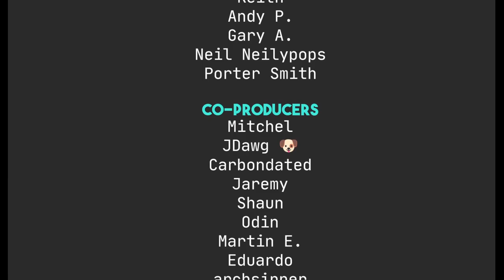The Hardest Thing You'll Ever Do on a Window Manager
Today I talk about my window manager journey and one thing I just can't seem to get right no matter what.

Robert M.

Syd A.

Maeglin, Jackson Knife and Tool, Steve A, CyberGuyLinux, Garrick, Samuel, TGB, Keith,  Andy P., Gary A., neil neilypops, Porter Smith

Mitchel, Joris AKA JDawg, carbondated, Shaun, Jeremy, Odin, Martin, Eduardo S., archsinner, Elliott F.,  Mislav, eikefo

Marek, Camp514, Joshua Lee,  Peter, Crucible, Darkbadits6,  Primus, PM, rlocone, Phillip, Bjarke B.